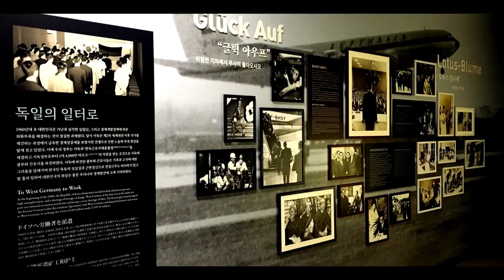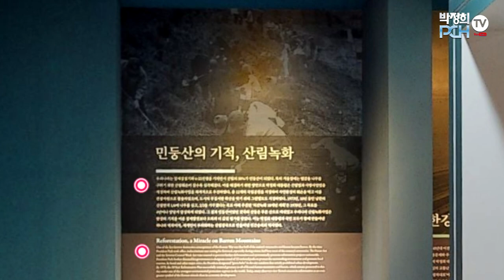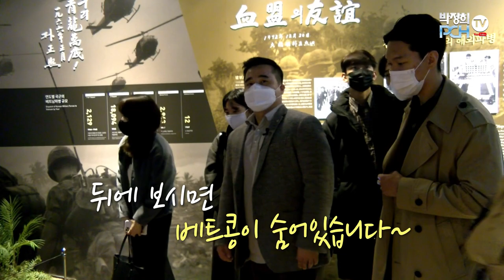[2부] 그라운드C 크루 박정희대통령기념관 투어_역사의 시간을 거슬러 근대화로 가는 청년들